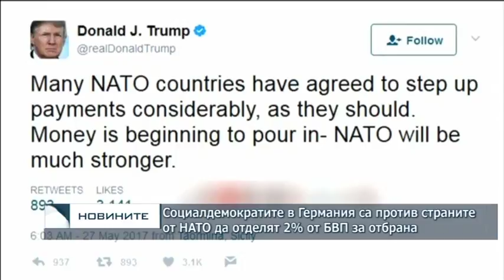Социалдемократите в Германия са против страните от НАТО да отделят 2% от БВП за отбрана